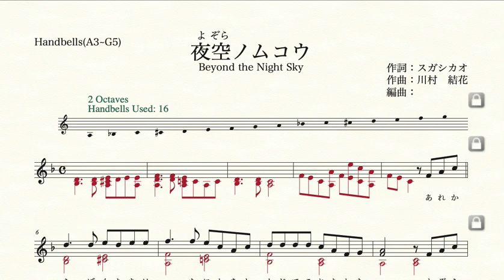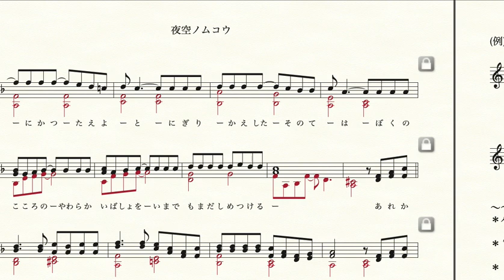夜空ノムコウ(ハンドベル最低音ラ)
ハンドベルで演奏できるように、簡単な楽譜にしてあります。

夜空ノムコウ(ハンドベル最低音ファ/8~14人)

夜空ノムコウ(ハンドベル最低音ラ/7~13人)

夜空ノムコウ(ハンドベル最低音ド/6~11人)

No.2
ふるさと(ハンドベル最低音シ♭/5~7人)